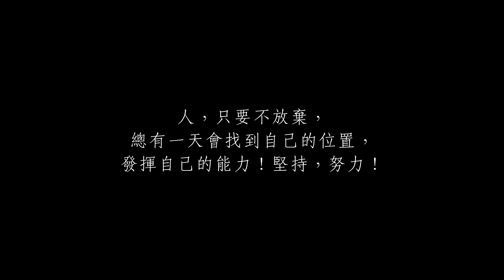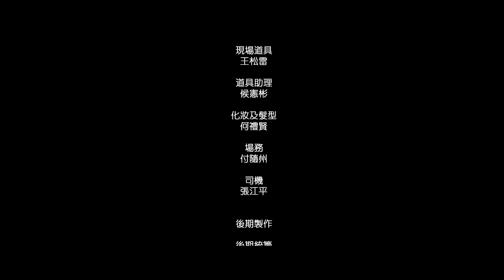JJ賈曉晨微電影系列 ﹣ 橫漂